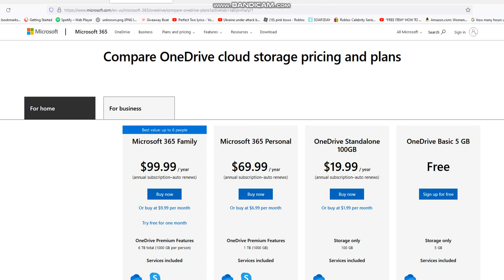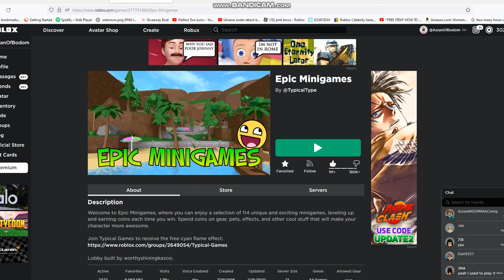Roblox - Unlocking the "INSOMNIAC" title on Epic Minigames!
I did this by myself, with an alt account. This took me over 3 hours and 30 minutes. It was a fun grind. Very rewarding.

To obtain the "INSOMNIAC" title, you and someone else must complete a 100 round party.